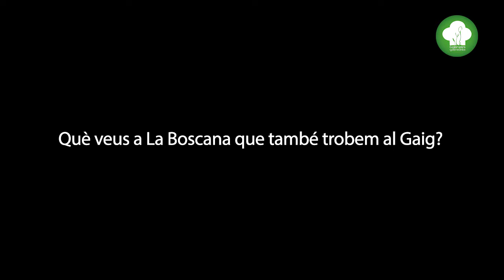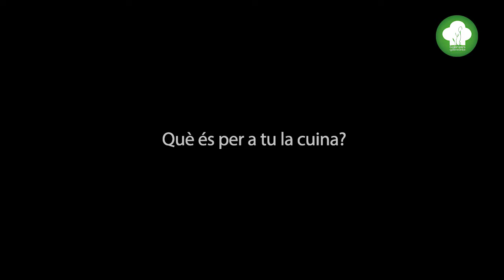Paraula de Carles Gaig - La Boscana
Carles Gaig, durant la seva visita a La Boscana en motiu del sopar a quatre mans que van fer amb Joel Castanyé, ens va dedicar unes paraules.
Ens parla del significat que té per a ell la cuina i de la seva opinió sobre la nostra iniciativa, els Emprenedors Gastronòmics, entre altres.
En el vídeo també podem veure com elaboren plats juntament  i com arriben als paladars dels participants en el sopar.